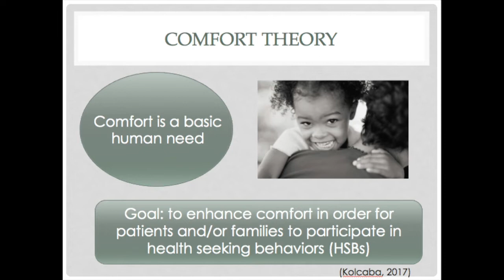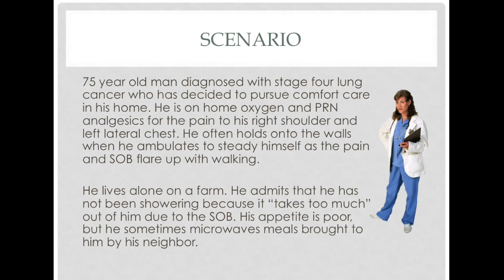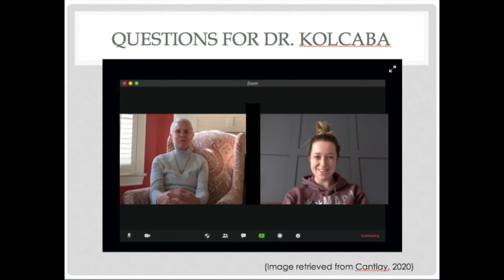Kolcaba's Comfort Theory